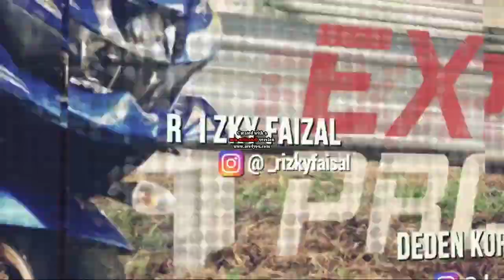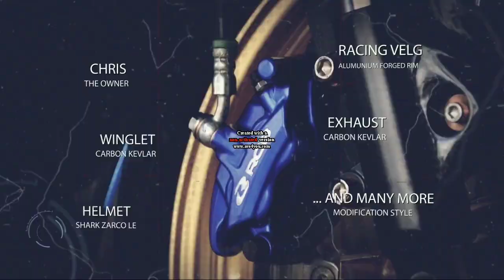XPRO REVIEW ft SUZUKI MOTOR MANADO - THE SULTAN'S GSXR150 STREET RACING MODIFICATION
tim xpro berkolaborasi bersama suzuki motor manado membuat konten 2 tipe GSXR150 dengan tema modifikasi STREET RACE, mengulas detail berbagai parts yg digunakan, serta budget yg ad dalam modifikasi ini,.

cuma skali lagi kami mohon maaf karena kondisi angin yg tidak kami prediksi sebelumnya,.